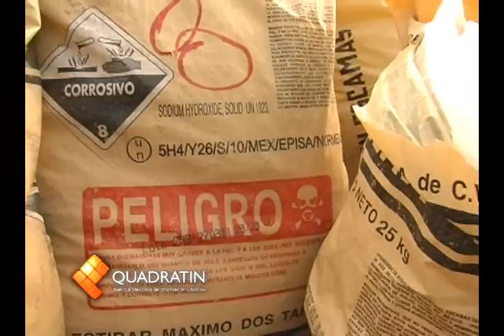Coadyuva confianza ciudadana en combate al crimen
TIQUICHEO, Mich., 9 de junio de 2011.-Uno de los laboratorios clandestinos mejor equipados para elaboración de droga sintética, fue detectado, asegurado e incinerado por el Ejército Mexicano, en lo más agreste de la serranía de este municipio enclavado en la Cuenca del Balsas.